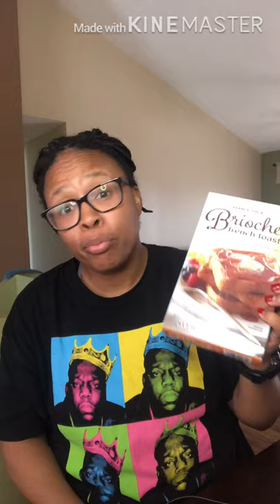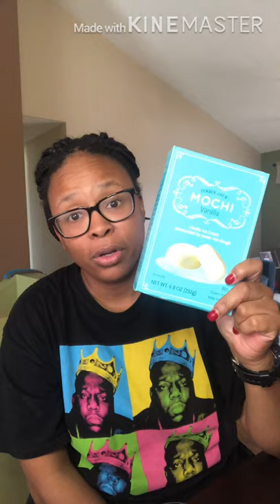Trader Joe’s Haul! 🤗